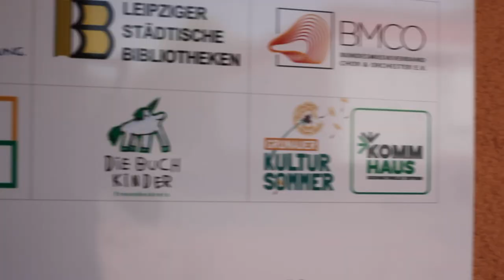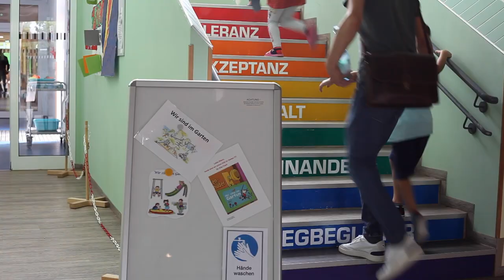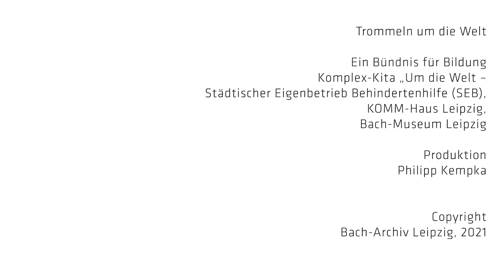Trommeln um die Welt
Ein Bündnis für Bildung zwischen der Kita „Um die Welt“ – Städtischer Eigenbetrieb Behindertenhilfe (SEB), dem KOMM-Haus und dem Bach-Archiv Leipzig.
Gefördert durch Musik für alle! – ein Förderprogramm des Bundesmusikverband Chor & Orchester e.V. im Rahmen des bundesweiten Förderprogramms Kultur macht stark. Bündnisse für Bildung des Bundesministerium für Bildung und Forschung.

Video: Bach-Archiv Leipzig/Philipp Kempka